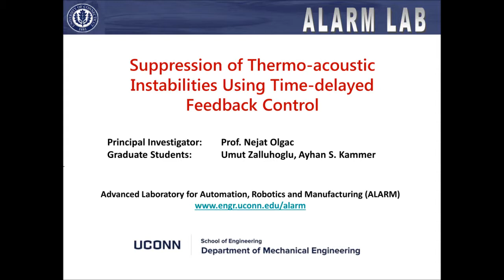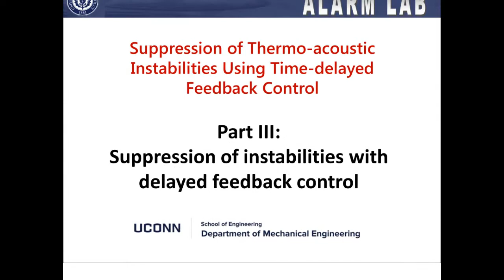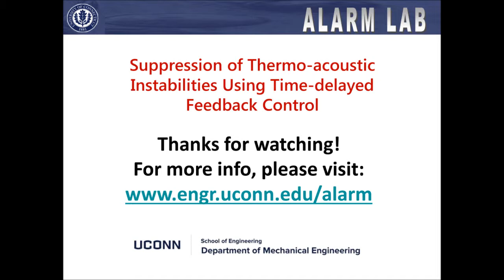Suppression of Thermo-acoustic Instabilities Using Time-delayed Feedback Control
A demonstration of thermo-acoustic instability in a Rijke tube and suppression of the instability using time-delayed feedback control.